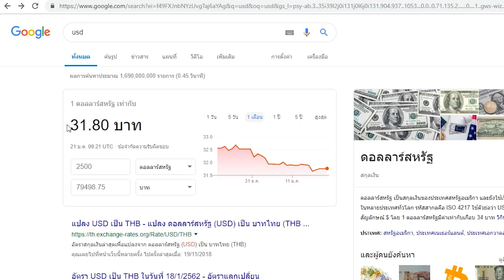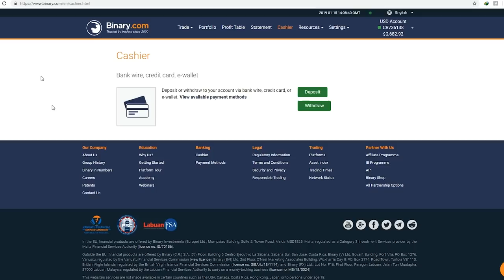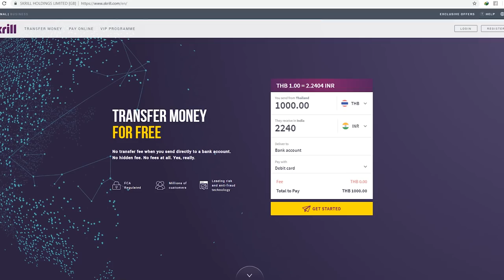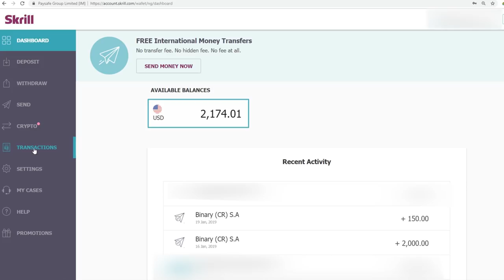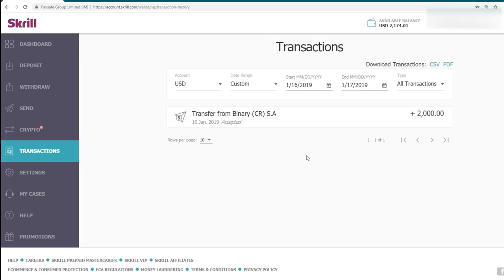รีวิว ถอนเงิน $2,500 จาก Binary.com